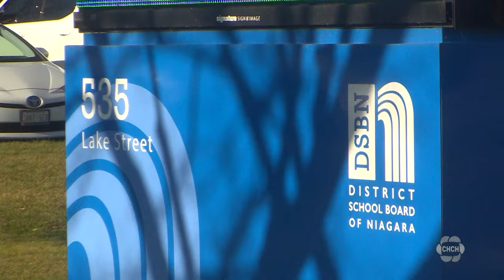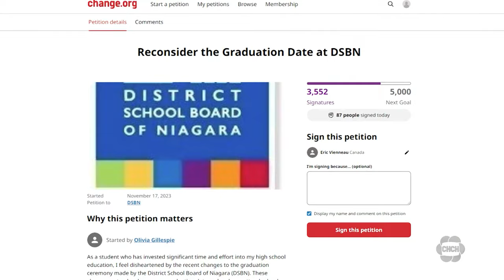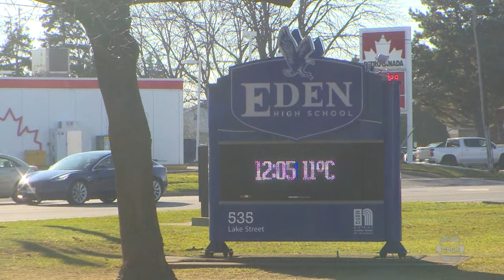Niagara high school students unhappy with graduation date change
High school graduation is an exciting milestone for many, but some students in the District School Board of Niagara say they’re not happy with their upcoming graduation date.

“This is not just Eden affected, it is all DSBN schools that really care about this issue and just want a proper celebration,” says Eden High School student Olivia Gillespie.

Back in October, Gillespie found out that her high school graduation would be much different than what she expected.